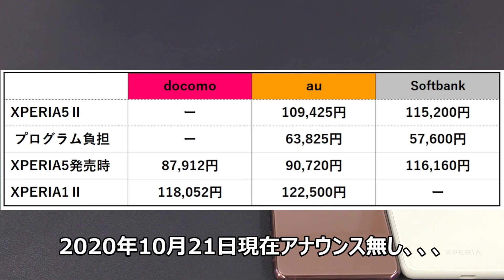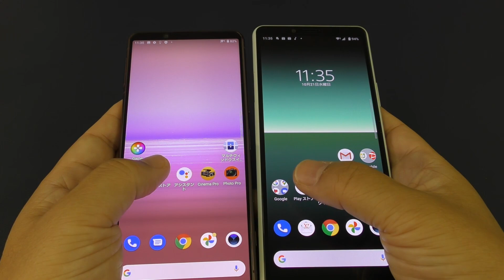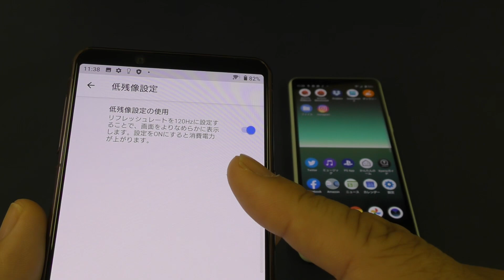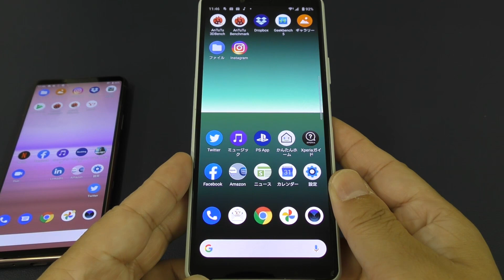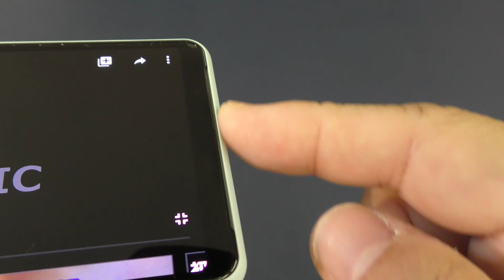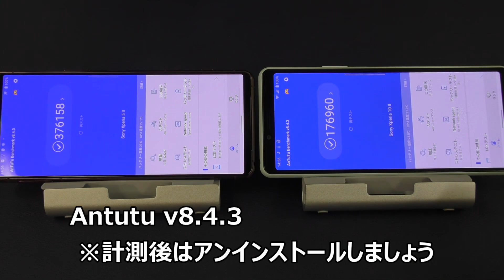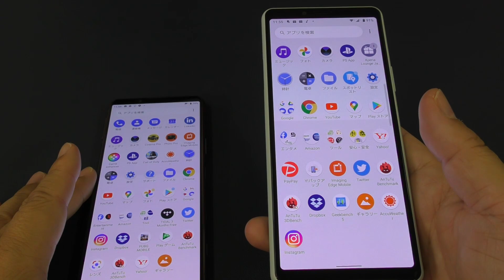コンパクトスマホ対決！「XPERIA5Ⅱ vs XPERIA10Ⅱ」買うならどっちのXPERIA！？ディスプレイ・ベンチマーク・スピーカー・写真・動画を徹底比較！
XPERIA10Ⅱ特価セール＆Galaxy 1円セールは23日11時まで！
‹OCNモバイルONE音声SIMセット販売›
秋の人気スマホセールは10月23日AM11時まで！
※広告リンクを利用しています

新型Phoneもキャッシュバック可！
Softbankスマホを新規・MNPでお安く買うなら「スマホ乗り換え.com」

※上記ツイートをRTの上、動画コメント欄にRTした際の
　Twitterアカウントをご記入ください。
　応募締め切りは10月末日。発送は11月中旬を予定しています。
　予定は遅れる場合があります。

‹チャプター›
00:00 ハイ！ズキです！

最高コスパ iPhone 遂に発売決定！新iPhone SEは買いなのか？気になる５つのポイント！

画像引用元：
au